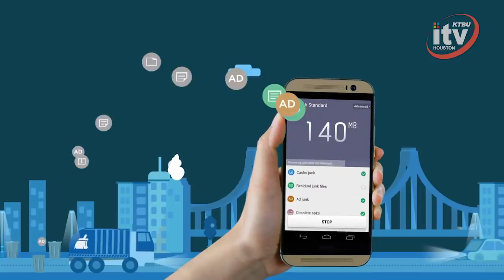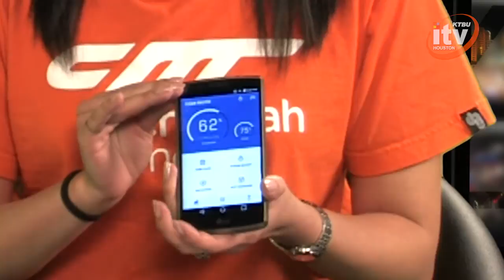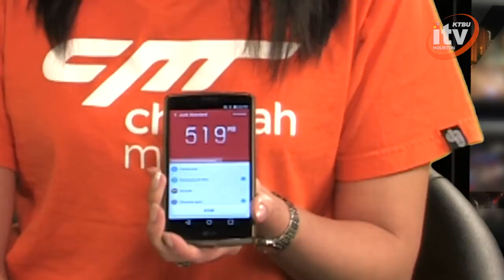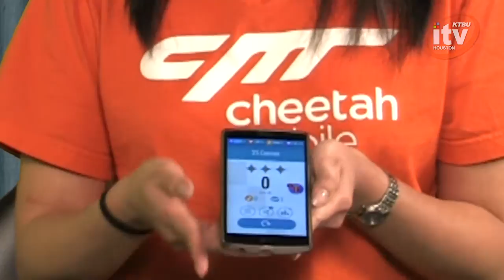Cheetah Mobile Interview with Christine Hwang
Are you curious about who's behind one of the world's most popular smartphone app "Clean Master"? ITV 55.5 Houston had a privilege to interview Christine Hwang of Cheetah Mobile, and to discover the driven power behind this Asian smartphone app giant.